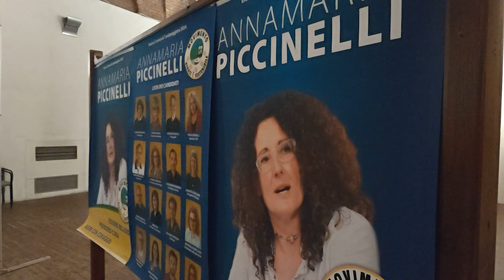Annamaria Piccinelli in Auditorium: "Il nostro programma diverso dagli altri", 22 maggio 2023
"Oltre ai macrotemi, sentiamo l'esigenza di una città più bella e accogliente" ha detto la prima candidata donna per diventare sindaco di Casalmaggiore.